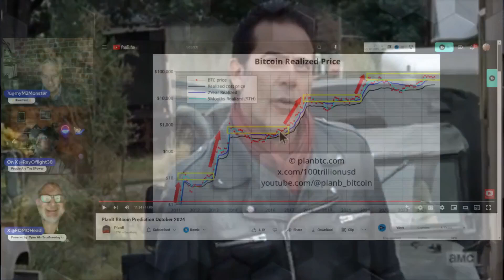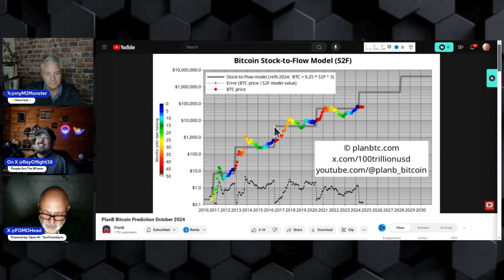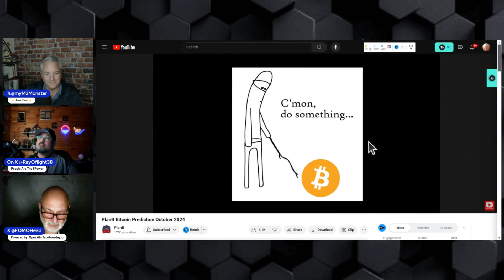Plan B explains the wait for "THE CANDLE"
In the video, PlanB discusses the unusual sideways movement of Bitcoin's price, which has been in the $60k to $70k range for eight months. He explores potential reasons for this, including the possibility of early pre-halving pumps due to ETFs and the upcoming halving event. PlanB compares the current market behavior to previous cycles, noting similarities with past pre-halving periods
He also analyzes various charts, including moving averages and the Relative Strength Index (RSI), to illustrate the current market trends. PlanB suggests that the flat market might be due to large buyers waiting for the US elections in November, which could bring more clarity and reduce risks.
Overall, PlanB emphasizes patience, suggesting that the current flat market is a normal part of Bitcoin's cycle and that a significant price movement could occur after the halving.